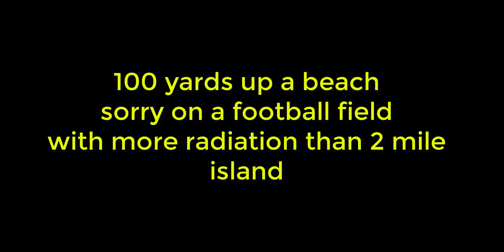Second Chance Sailing first yacht and funny bit at the end